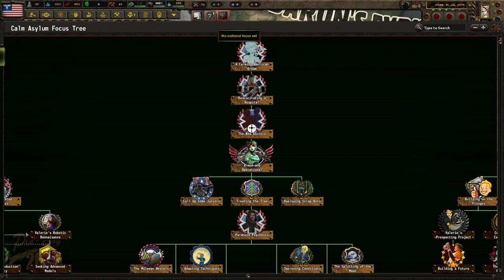[5] HoI4 Old World Blues: Definition of Insanity - Gdzie nasza Armia?!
Ten film odnajdziesz wyszukując:
Hearts of Iron 4 Old World Blues Definition of Insanity PL
Hearts of Iron IV Old World Blues Calm Asylum Gameplay
Hearts of Iron IV OWB M.A.I.A. Let's Play